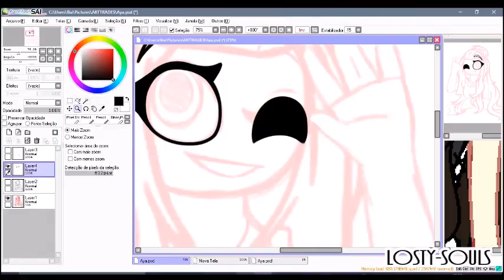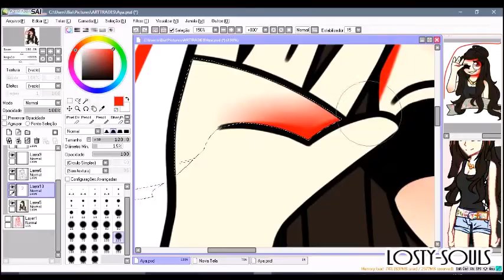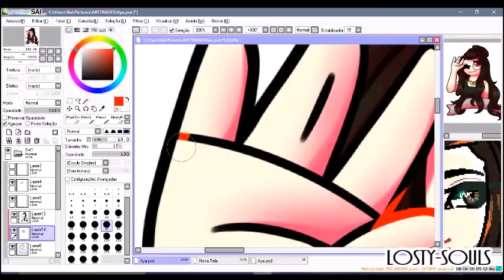[caffee speeddrawing | #28] Aya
Woop! I've finaly got something done!

Just a lil AT with the amazing MayDeeDraws ♥️
It took me around 2 hours ( not counting the sketch ) to draw but it's worth it! ;;u;;

Also! Sorry for not uploading nothing for a looong time. I've been having problems editing

►FINISHED ART

►PROGRAMS USED

Drawing: PaintToolSai and FireAlpaca
Recording: aTube Catcher
Editing: Windows MovieMaker

►MUSIC

Galantis - No Money (tofû x Herrin remix)

Always remember! Stay spooky!
-Losty